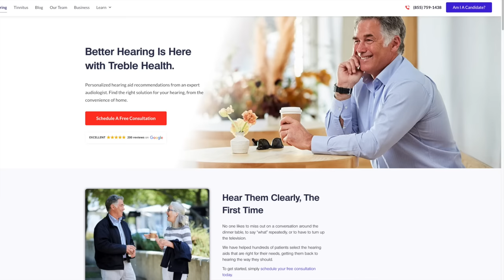MY INVISIBLE HEALTH PROBLEM I FINALLY FIXED!!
In this video I discuss a pretty major health problem I have had since I was a young child, hearing loss, and how I solved it.

If you also suffer from hearing loss, and have solutions you would like to share, I hope you will share the information in the comments section below the video. XXOO Beth

💝  OUTFIT & JEWELRY
Off Shoulder Orange and Blue Top sz sm
Sterling 925 Omega Necklace - Silver
Nine West Silver CZ Studs
Fossil 2 Tone CZ Bezel Watch
DY Like Twisted Cable Pearl Bracelet
DY Classic 2 Toned Bracelet

💝  MY MAKEUP
Urban Decay Eye Primer
Maybelline Lifter Gloss in Crystal

Facial Flex Toning Device

Sleep & Glow Pillow 10$ off pillow with code FIFTYPLUSBEAUTY10

Video #1: Quit Sugar for Thirty Days Challenge Video
#2: The Great Sugar Cleanout Video
#3: How to Go Low Carb Video

Face Book: Fifty Plus Beauty